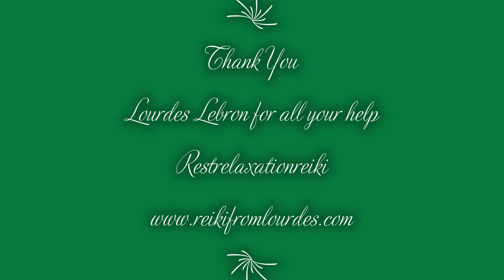Mermaid Paintings by Dawn Tarr set 5 Infused with Reiki Energy for Love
Welcome to the Gallery Art Show of Mermaids by Dawn Tarr Set 5.
This painting has been infused with Reiki Energy for Love. Sit back and watch the show while soaking in the Energy of Love.
Love, Dawn